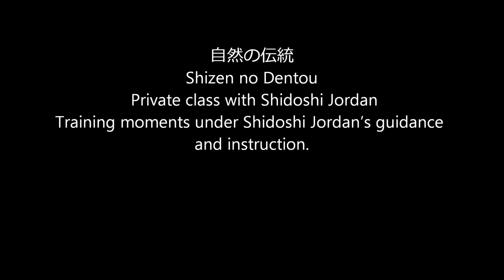Ogawa Ryu - 自然の伝統 - 風の流 小川派 に就いて - 日本語